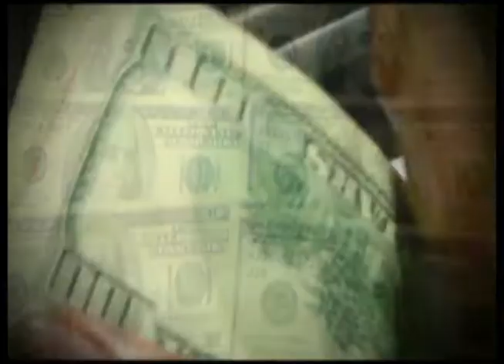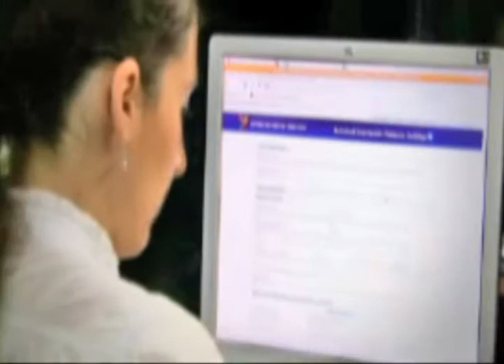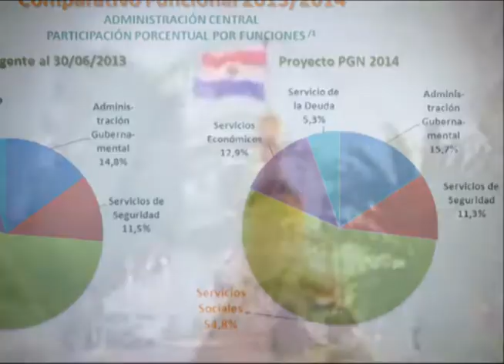Ejecutivo entregó Proyecto PGN 2014 que busca el equilibrio fiscal